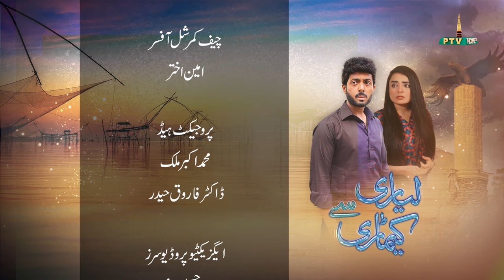Lyari Say Keamari Episode 28 Ptv Home